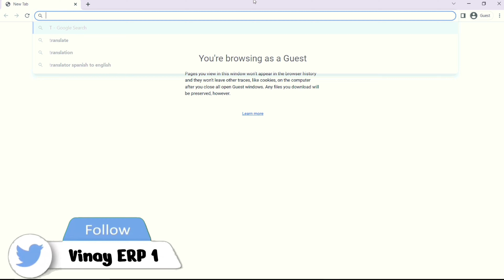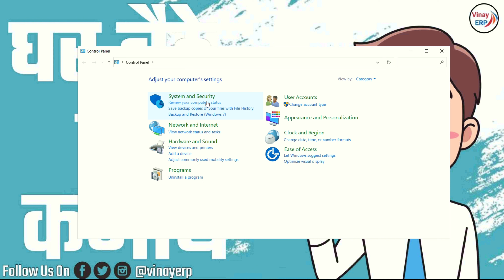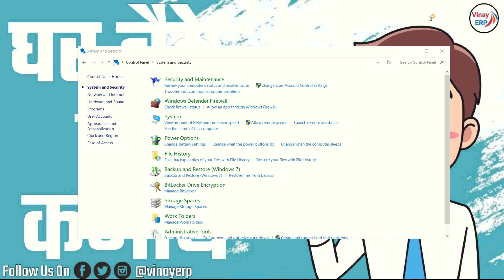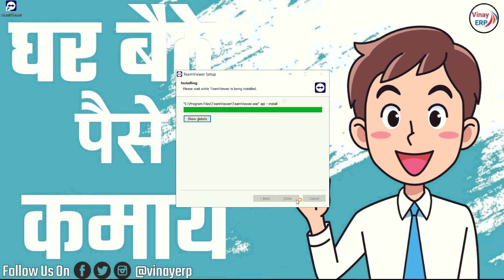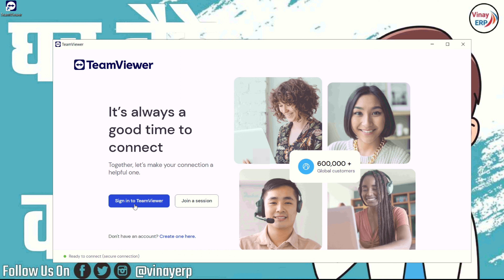Teamviewer New Version Your Id & Your Password Missing How To get it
Share Your Review and Rating On Map :-

Let’s have a cup of tea together. Our team will connect with you and show you a demonstration for World’s Best ERP Software.

Please don’t hesitate to dial our number or take this opportunity